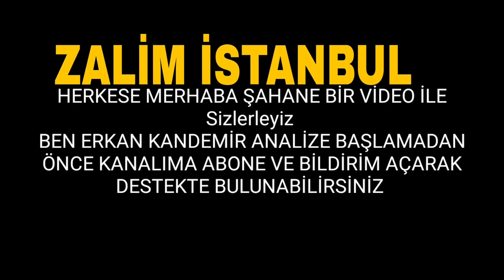Zalim İstanbul 36. Bölüm Fragmanı